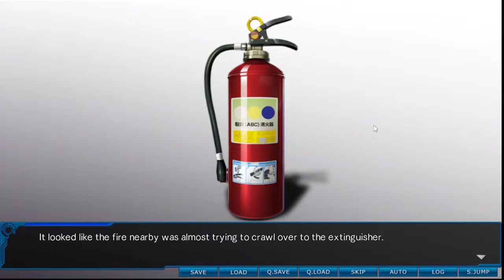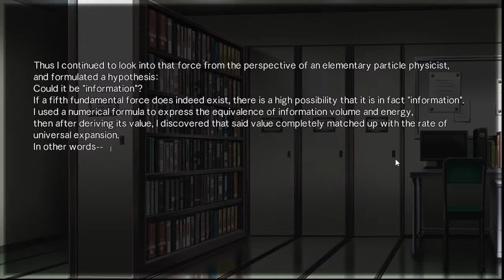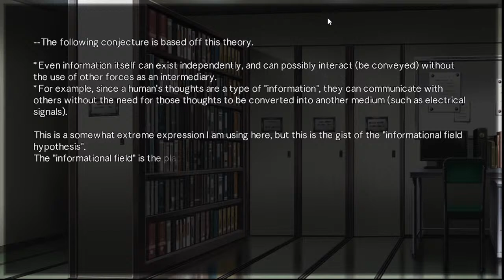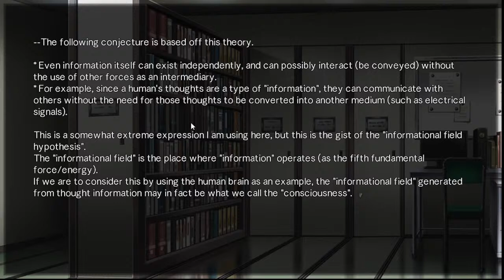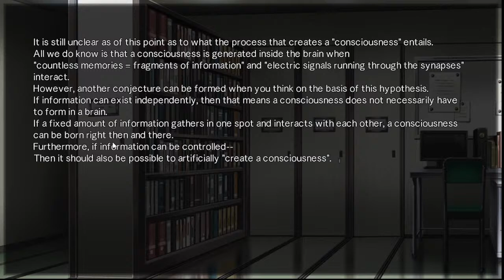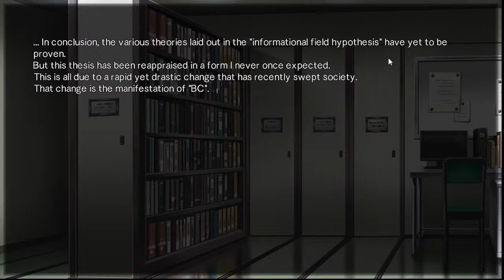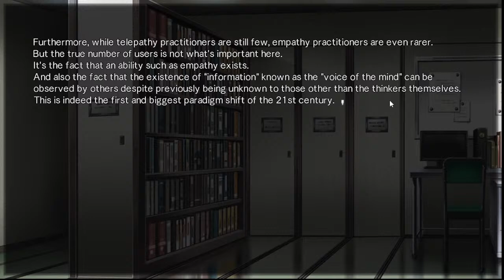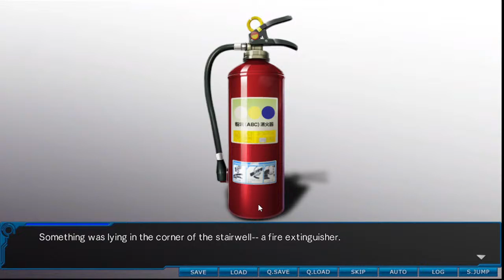Let's Play Root Double! - Stream#11 -THIS GAME IS AWESOME!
Thank you so much to everyone for joining me on this new Mystery! Today, we dive into Root Double, by Nakazawa, the co creator of Ever17 and Remember11. Last time, on Root Double, UKITA MAN, I am trying to save your feaking Life! Watase also got back some memories, but UKITA. FFS...